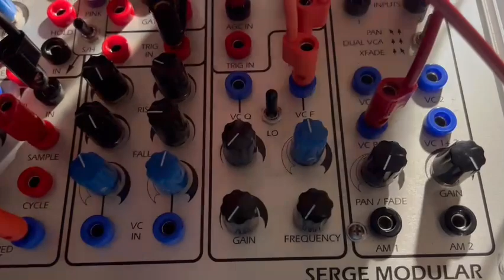serge filter feedback subharmonics pt 2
reference - Blippoo Box White Paper, "bifurcations" pg 41